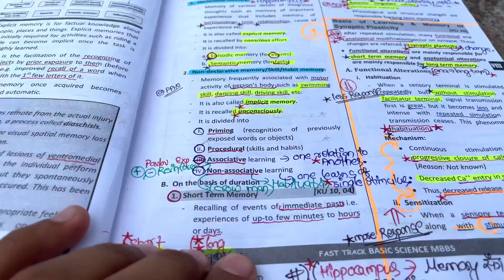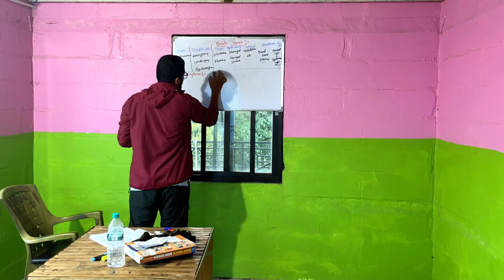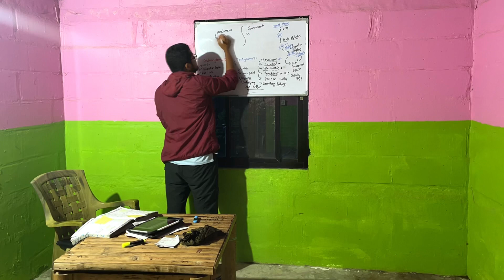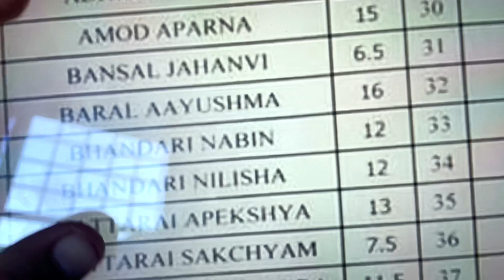STUDY With Me / 1 Day Before EXAM🥹 2nd Year MBBS EXAMs ! Nabin Bhandari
Hello Everyone ,

This is Episode 2 of Study with ME. I will be Uploading more Medicine Related Video Here in Channel with VLOGs , Study with me & Many More Memories to Carry with MBBS for Lifetime .

Thank you Everyone for Being the Part of this Journey and enjoying Videos with Us .

For Entrance Related Videos Visit @ENTRANCEDOSE & Get Yourself 100s of Videos🥰.

00:00 MORNING
00:15 DESK UP
00:40 PLANNING
00:48 SLOT 1
01:30 PATHOLOGY
02:00 Above CLOUDS🌸
02:46 PHYSIO😅
03:59 DAY SPOT🎯
04:40 SATURDAY VIDEO SOLUTION
05:15 Done with discussion
05:40 ACTIVE REVISION
06:25 QUESTION PAPER
07:37 MARKS 🚀